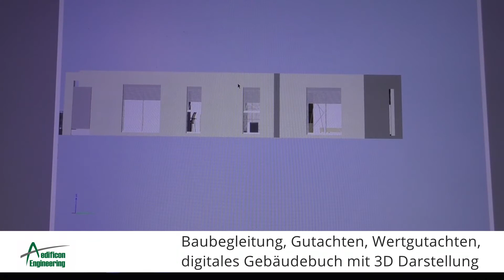Aedificon Engineering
Aedificon Engineering GmbH, wer erfolgreich bauen will, braucht einen zuverlässigen Partner. Ob gewerblich oder privat wir überwachen Ihre Baumaßnahmen. Gerade für private Hausbesitzer ist ein Gebäudebuch wichtig. Weiterhin sind wir spezialisiert auf Wertgutachten, Gutachten für Gebäudeschäden und die Bauabnahme.
Telefon: 0341 / 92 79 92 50

Eine Videoproduktion von WTV Leipziger Medien: 0341 / 215 810.
Videoproduktion Leipzig